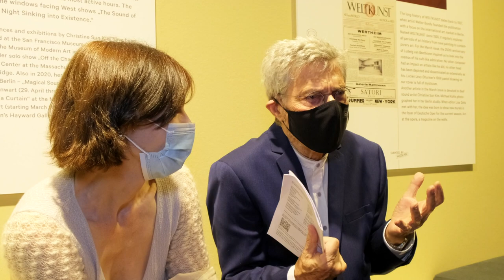Richard Wagner: THE VALKYRIE / DIE WALKÜRE [Audience Reactions]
We did it! Dive into the first premiere after eight months at Deutsche Oper Berlin, absorb some of the shimmering athmosphere on this opening night, catch first impressions from stage and get a few reactions from guests of our THE VALKYRIE / DIE WALKÜRE.

Directed by Stefan Herheim, conducted by Donald Runnicles and performed by Brandon Jovanovich, Andrew Harris, John Lundgren, Lise Davidsen, Annika Schlicht, Nina Stemme, Flurina Stucki, Aile Asszonyi, Antonia Ahyoung Kim, Irene Roberts, Ulrike Helzel, Karis Tucker, Nicole Piccolomini, Beth Taylor, Eric Naumann and the orchestra of Deutsche Oper Berlin.